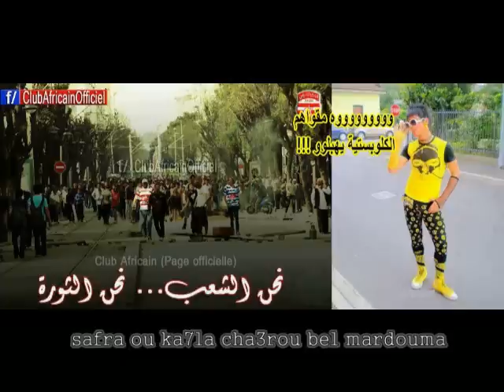Chanson Club Afriain Jabri 7awi Ma3rouf Rojla Ma3douma